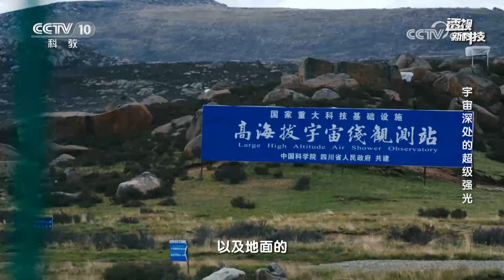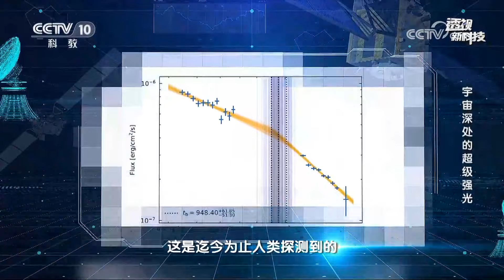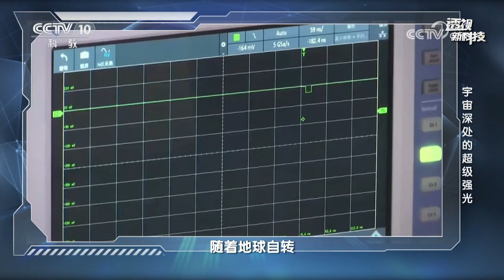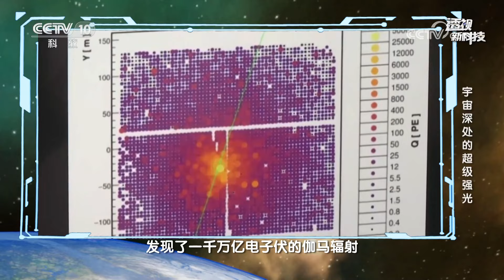中国三大科学装置观测到史上最亮的伽马射线暴！它来自哪里？又将会给人类带来怎样的影响？20230520 宇宙深处的超级强光 |《透视新科技》CCTV科教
本期节目主要内容：2022年10月9日，一束来自遥远宇宙的强光造访了地球。中国的“慧眼”卫星和极目空间望远镜以及地面的高海拔宇宙线观测站LHAASO精准捕获到了这束强光，并收集到珍贵的数据。这是迄今为止人类探测到的最亮的伽马射线暴。